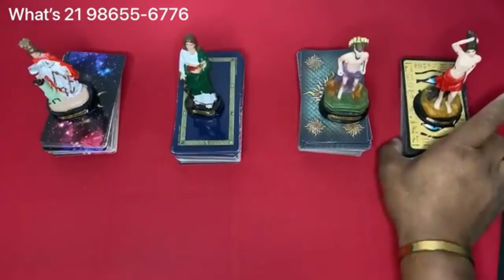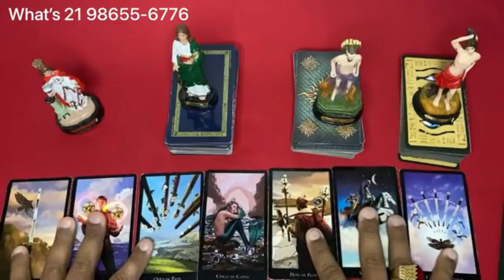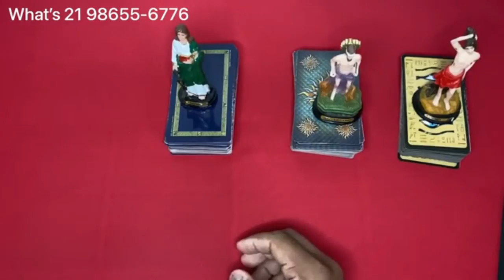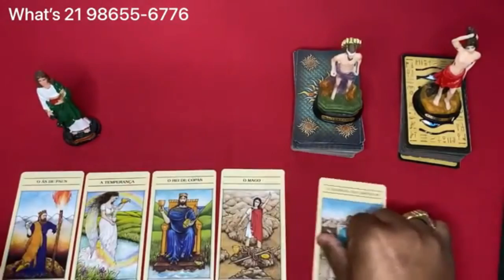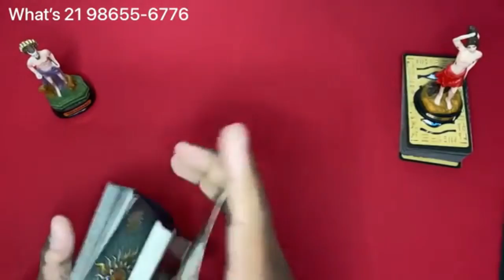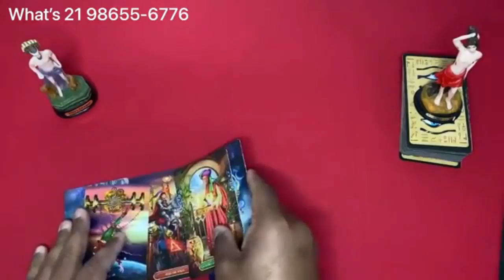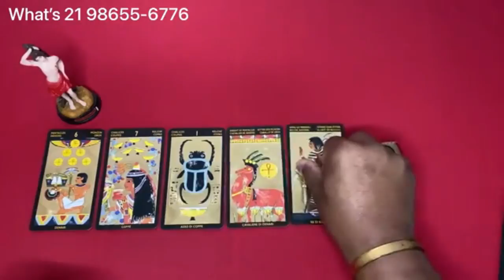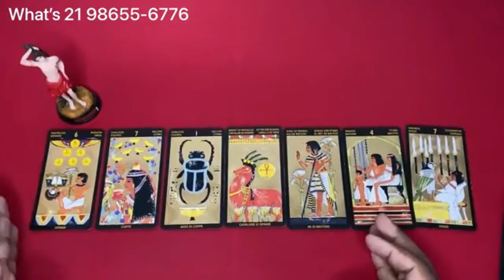❤️✨️ REVELAÇÃO ✨️❤️ SOBRE SUA VIDA AMOROSA❤️ NO TAROT DO AMOR DE HOJE | Tarot Responde